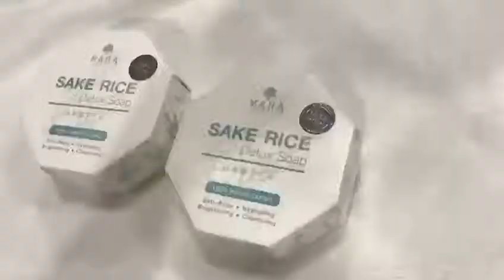MANA Skincare แพทณปภา เงิบคะ!!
แพทณปภา เงิบคะ!! สวยผิดวัน
แต่งหน้าสาย ฝอ จัดหนักจัดเต็ม
📲Line: @manaskincarecenter
หรือ คลิ๊กลิงค์ 👇👇
👩‍💻เรามีระบบสอนการสอนขายออนไลน์ พร้อมเทคนิคการขาย และขยายตัวแทนให้ ฟรี!!